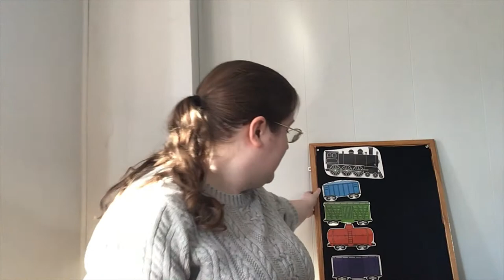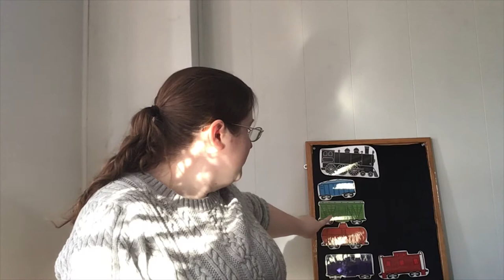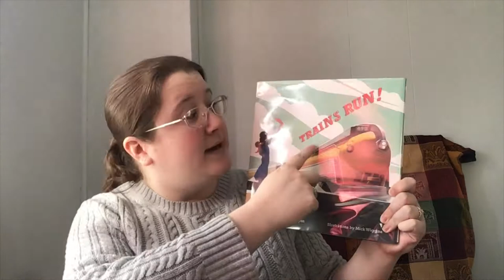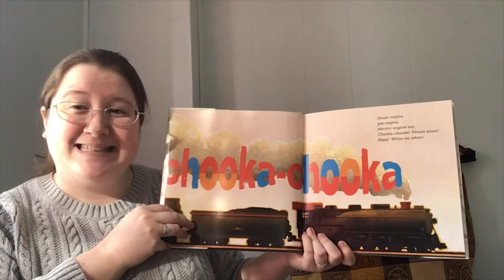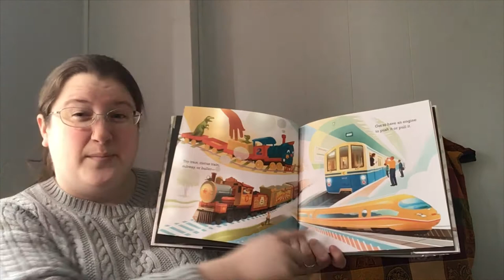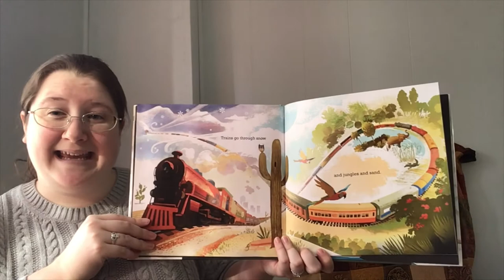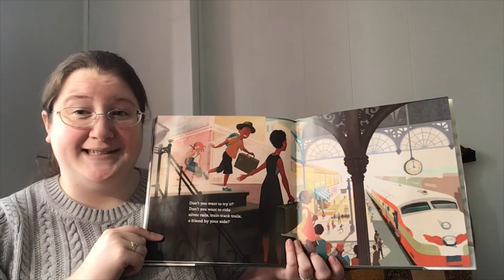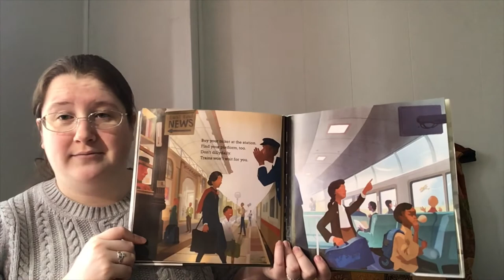T is for Train Storytime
ABC Storytime is pulling into the station. T is for Train & "Engineer" Miss Liz is ready to sing and read with you.